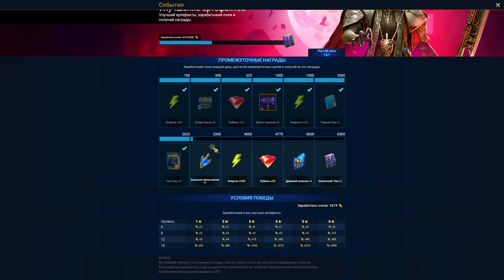RAID: Shadow Legends. Путь к арбитру на новом акке, день 106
RAID: shadow legends, играем на любой платформе

⋇ОСОБЕННОСТИ⋇

СТРАТЕГИЧЕСКИЙ ГЕЙМПЛЕЙ